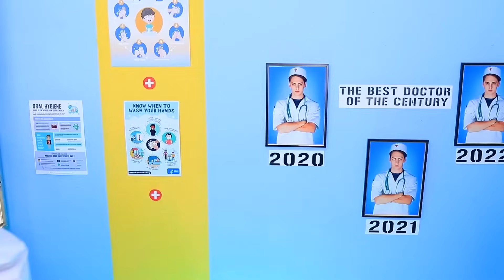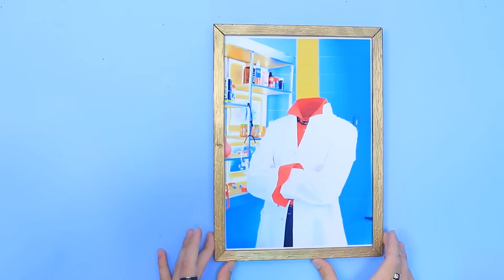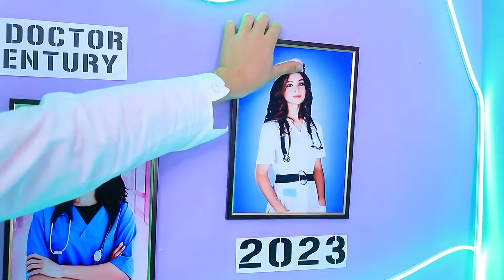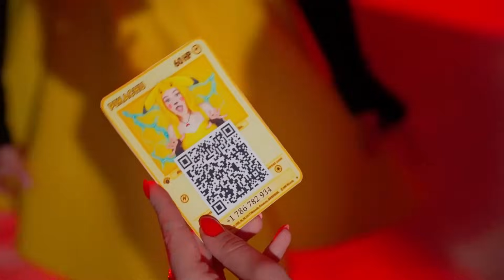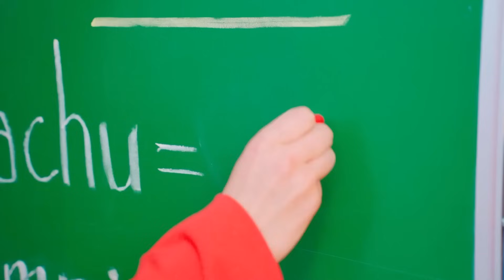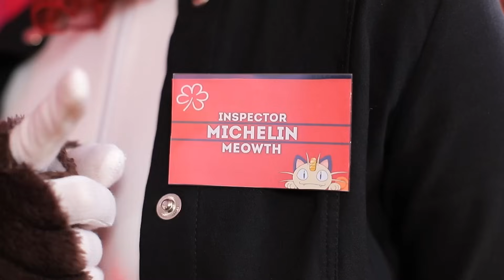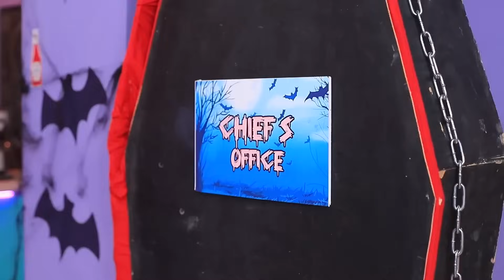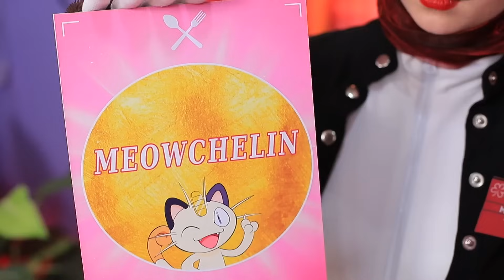VAMPIER Ziekenhuis! Extreme Make over Van POKÉMON Naar Vampier!